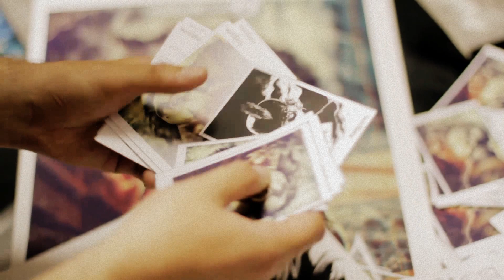Lanzamiento "Anatema: Las Seis Revelaciones del Padre Anzuelos"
El 13 de Diciembre se realizó el lanzamiento de Anatema: Las Seis Revelaciones del Padre Anzuelos, en nuestra tienda amiga Espacio Shazam.
En este video nos aportaron Brian Wallis y Francisco Inostroza ambos guionistas y creadores del personaje, y Sebastián Garrido editor de la obra.